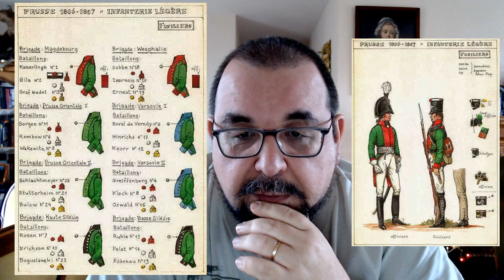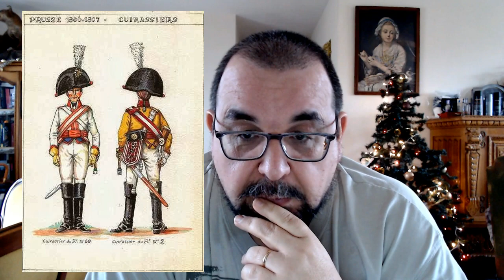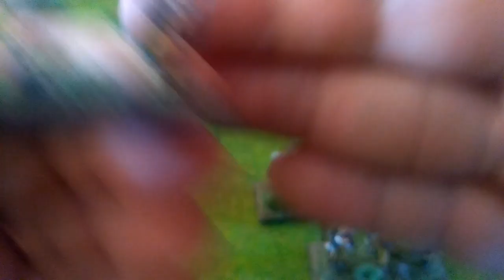armée prussienne de 1806(prussian army)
je vous présente mon armée prussienne de 1806 au 1/72éme , les figurines sont majoritairement des hat , mais il y a aussi des italeri et des Waterloo 1815 .